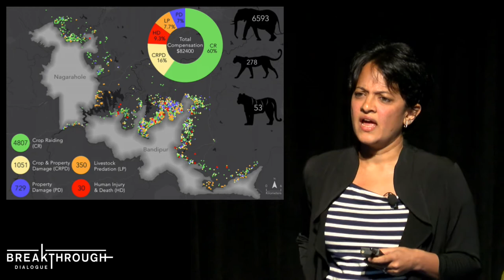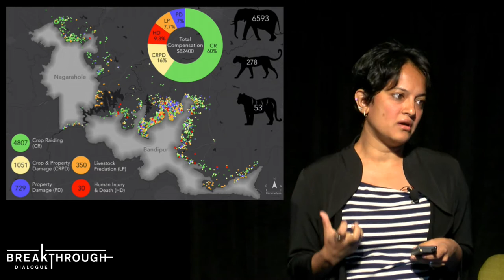The consequences of living with wildlife | Krithi Karanth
Why shouldn't we romanticize living alongside wildlife? What are the real life consequences? Krithi Karanth talks about democracy and conservation at the 2017 Breakthrough Dialogue.